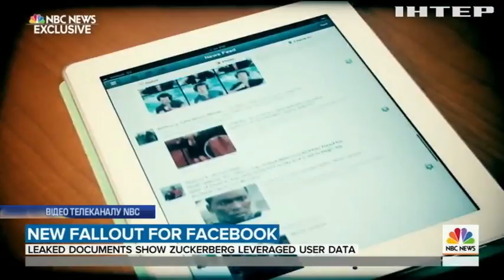Facebook звинуватили у продажу персональних даних користувачів